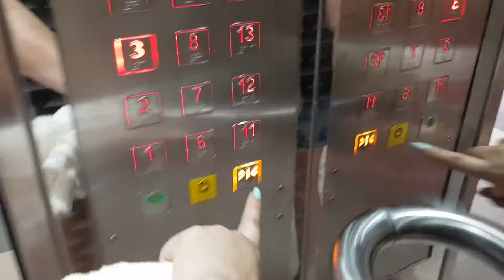VLOG GUMALA KINA SIS SABRINAXOXO + THANK YOU FOR THE WARM MESSAGES | PINAY SAHM IN SINGAPORE